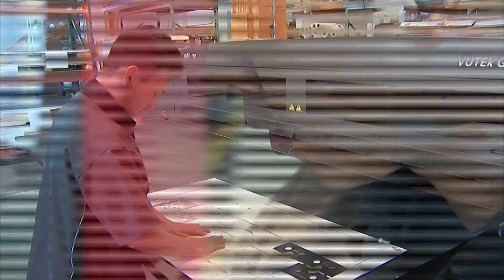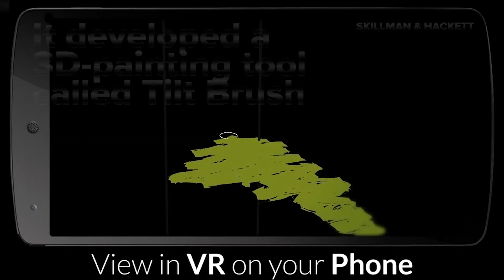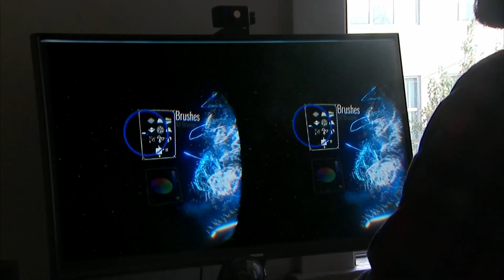The $25 Cardboard Virtual Reality Box | CNBC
Oculus Rift remains the premiere name in virtual reality, but it may be Google's cheaper, cardboard alternative that pushes the fledgling industry into the mainstream.